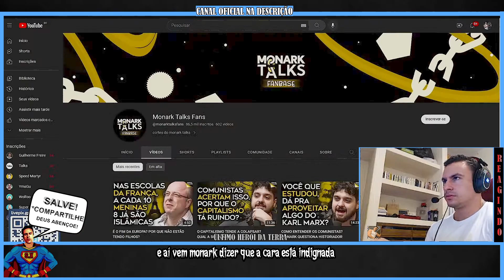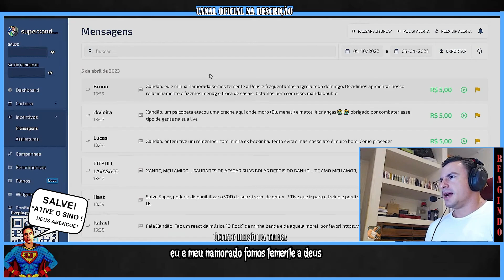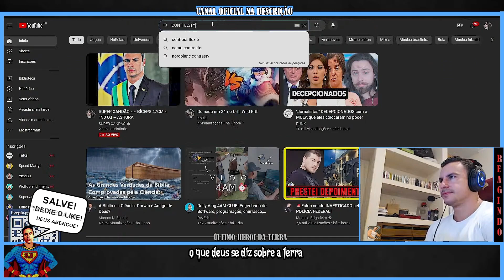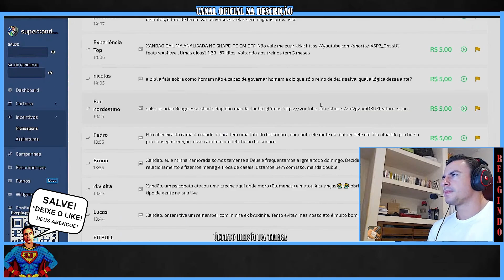SUPER XANDAO REAGINDO - TRUMP - DATENA - MONARK! (COM LEGENDA)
Seja Bem-vindo Ao último herói da Terra
                       Deus Abençoe!

⚠️ATENÇÃO⚠️ SE VOCÊ  APARECEU NO VÍDEO E NÃO GOSTOU!